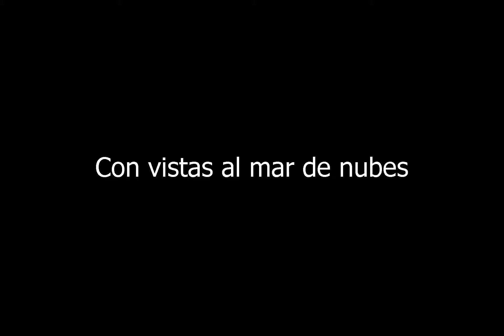"Vistas al mar de nubes", por Oscar Sánchez Roa